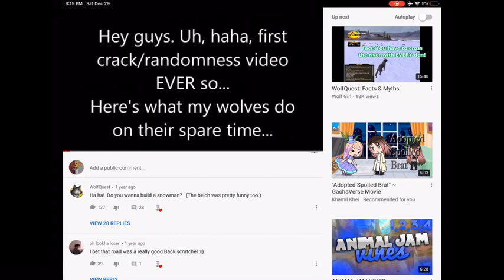I just found out that one of Wolf girls videos is stolen...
So I searching up wolf quest cracks and I found out that on of wolf girls videos is stolen!
This is a little bit disturbing and annoying.